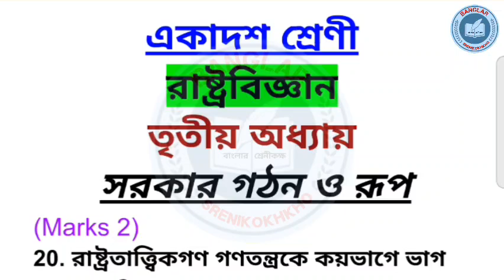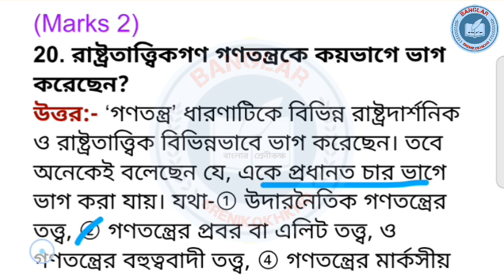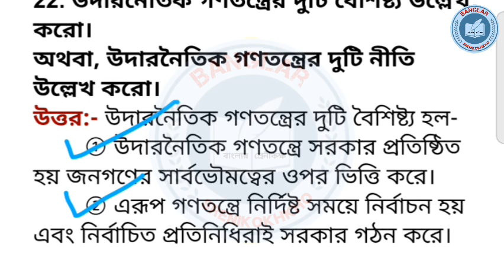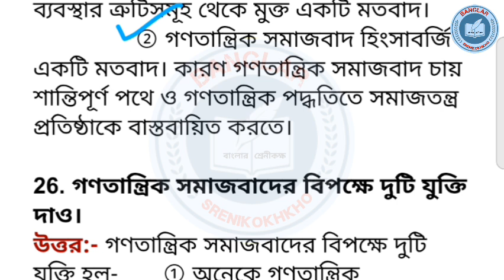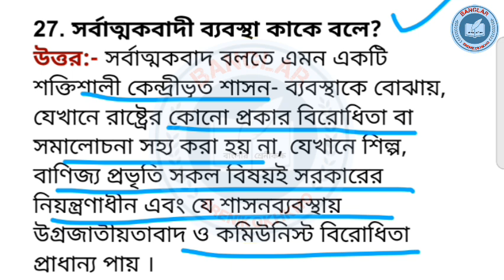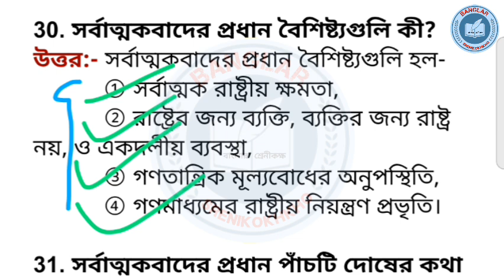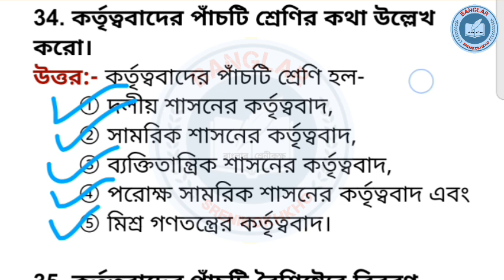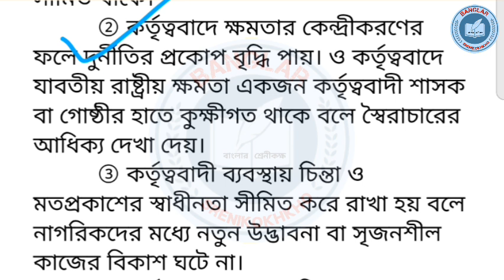Class 11 political Science 3rd chapter 2nd semester question answer || রাষ্ট্রবিজ্ঞান তৃতীয় অধ্যায়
class 11 political science saq
class 11 political science mcq suggestion 2025

রাষ্ট্রবিজ্ঞান সিলেবাস
পলিটিকাল সায়েন্স
রাষ্ট্রবিজ্ঞান
একাদশ শ্রেণী
রাষ্ট্রবিজ্ঞান তৃতীয় অধ্যায়
একাদশ শ্রেণির রাষ্ট্রবিজ্ঞান
wbchse semester 2
আইন কি
wbchse political science
wbchse political, political theory
law features
Rashtra vigyan
political science
bengali syllabus
bengali political science
Saq suggestion
Political science syllabus
Law, Syllabus
class 11